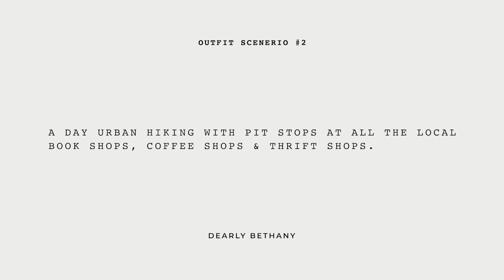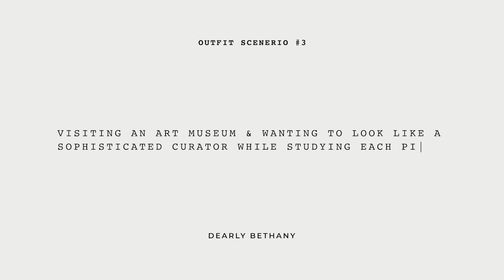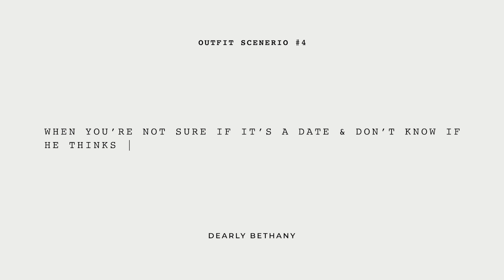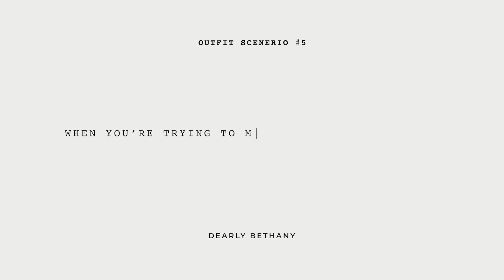Outfit Challenge: Build 5 Looks For 5 Creative Scenarios in 5 Minutes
EVERYTHING LINKED BELOW!! Click "show more" to see :)

I asked you guys on Instagram for creative scenarios you’d want outfit ideas for. So I’ll be choosing 5 of those to create today. And if you like this kind of challenge video, let me know because I’d love to share some of the holiday-themed outfits that you guys came up with as we move into that time of year.

*Nothing about this video is sponsored, and no pieces were gifted for the sake of this post. Thank you for supporting this channel!

0:00 // Intro

0:25 // Outfit 1
Blazer, XS
Shirt, Size 0 or 2
Leather Pant, Size 2
Boots, stiletto (similar)
Gold Chain On Bag

1:26 // Outfit 2
Sweater, XS
Jeans, Size 24

2:36 // Outfit 3
Trench, black (similar)
Shirt, ruffled Size 2
Pants, Small
Boots, True size

3:47 // Outfit 4
Cardigan, Etsy
Shirt, Size 2
Boots, stiletto (similar)
Bag, Chloe
Bag (cheaper)

4:38 // Outfit 5
Shirt, Size 2
Bodysuit (similar)
Jeans, Size 24
Hat, XS

// Jewelry
Necklace, 16”
Necklace, 18”
Necklace, 24”
Ring, (Grotto)
Ring, (Pinky)